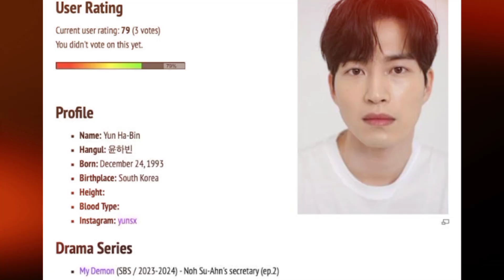✨SINGLE'S INFERNO 3 | Yun Ha Bin ✨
✨Yun Ha Bin from "My Demon" is a contestant of Single's Inferno 3 ✨